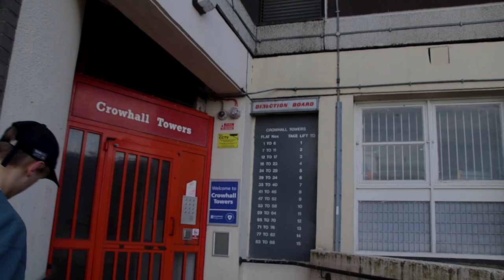Tuesday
For the past year Dan has been working on this short film documenting his year of training, with the goal of coming out with something to show for it.

In collaboration with: @nepk_
Fimed and edited by: @joelcheese